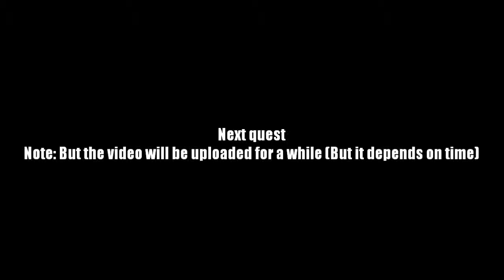AQ Worlds "Unlock the Guardian's First Rune" (Quest)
Quest:Unlock the Guardian's First Rune

NPCs:Aven Greywhorl

Monster List:Blighted Deer

Turn in:Restoration of Nature Potion x1
              Blighted Deer Cleared x5

Equipment Won: